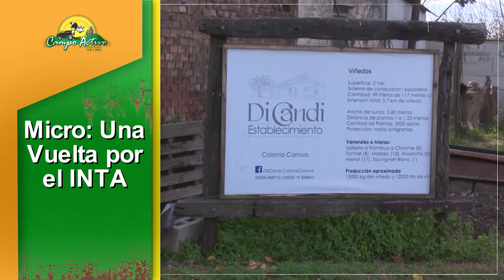Campo Activo 207 Bloque 03 27-06-21